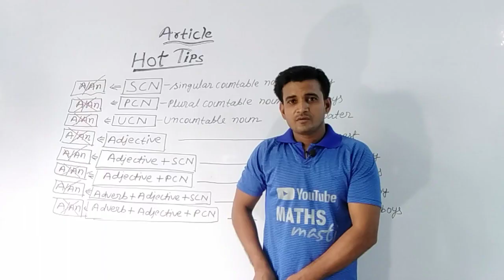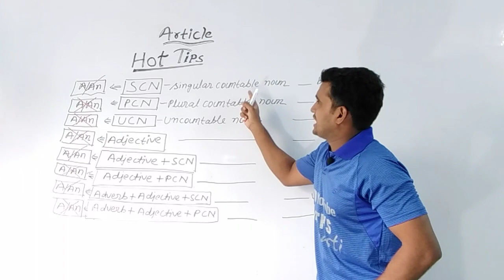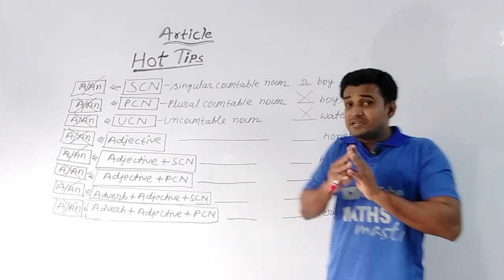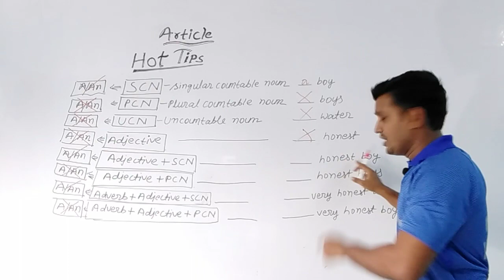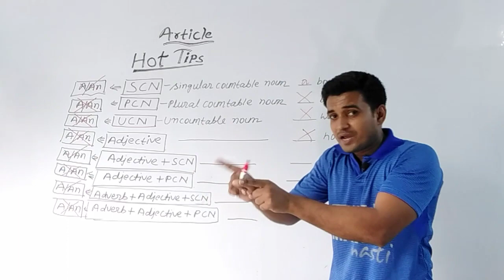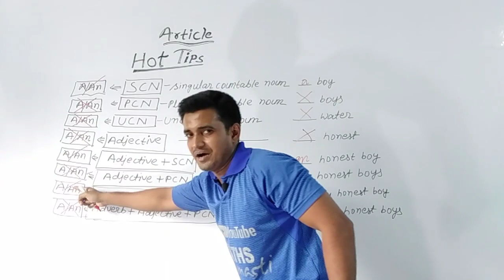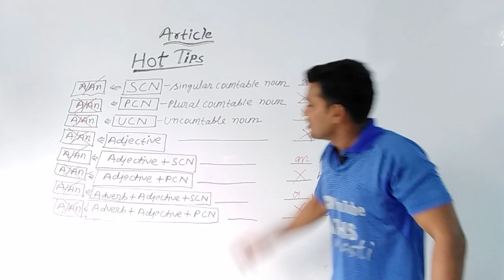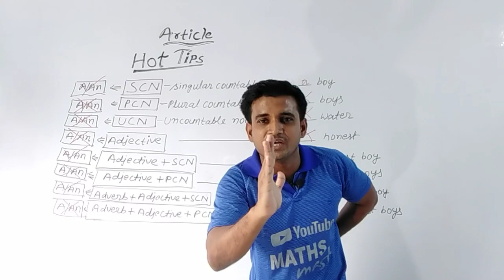Article part :-2 || for:- BANK,SSC,NDA,etc|| कितना मजा आता है English पढ़ने में।